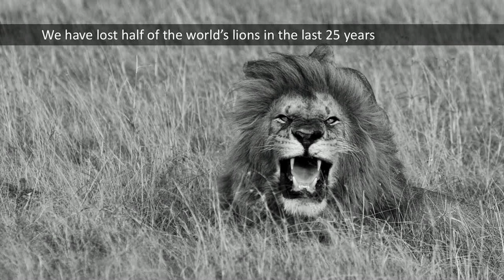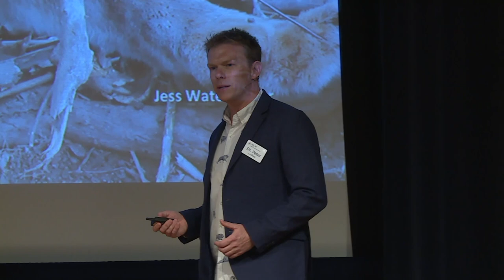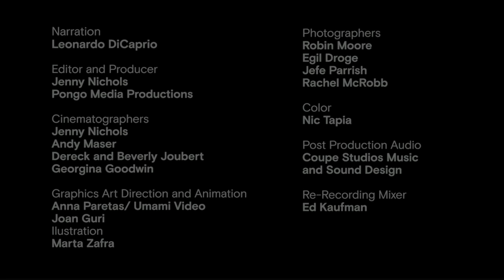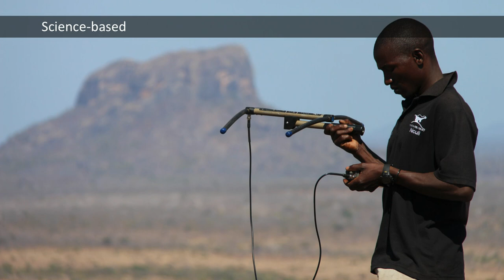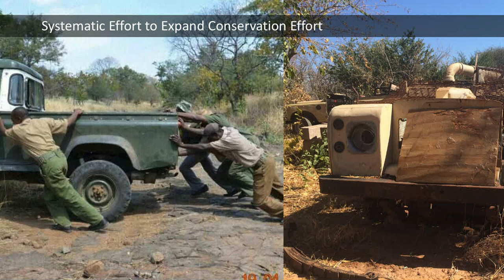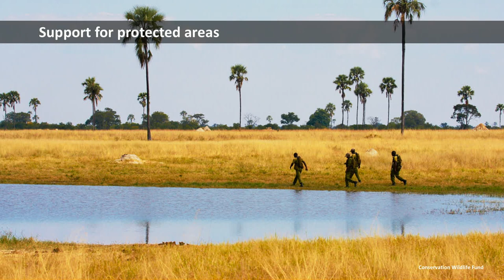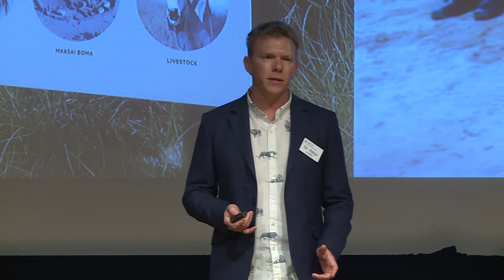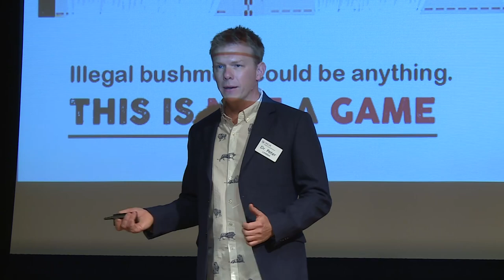WCN Fall Expo 2019: Lion Recovery Fund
Dr. Peter Lindsey of the Lion Recovery Fund highlights the incredible growth of the fund and shares stories of lion recovery across Africa.